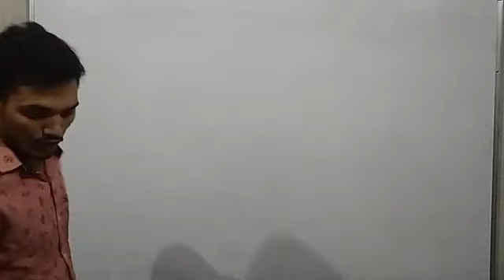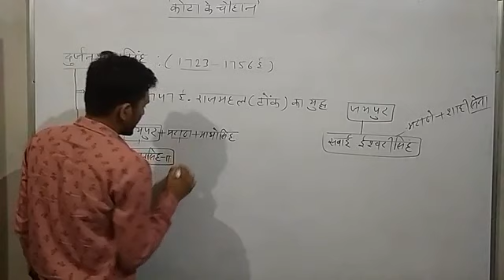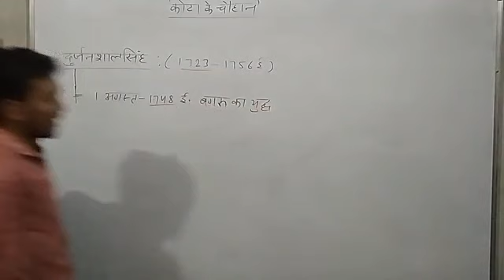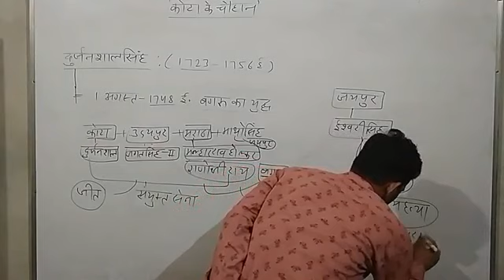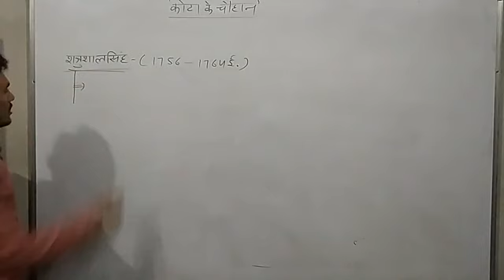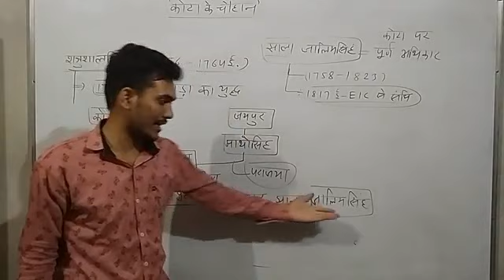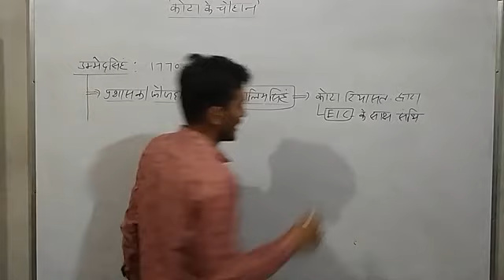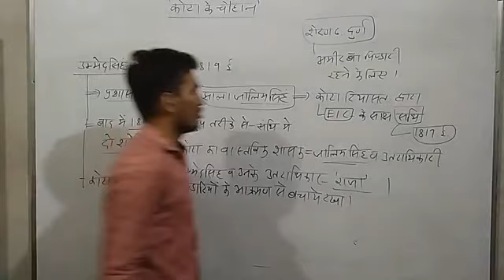हाड़ौती / कोटा के चौहान (भाग-6) राजस्थान का इतिहास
By Government Senior Teacher